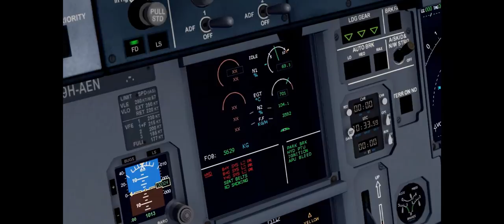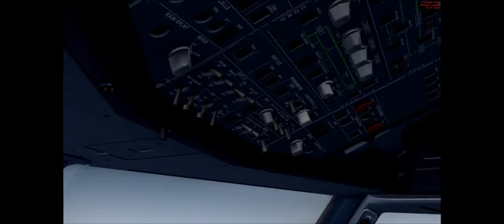Fsx CADF Air Malta Intercept and Escort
2 Mirage 2000 aircraft flying closeby are requested to intercept the non-responding airliner. The Mirage pilots make contact with the pilot and escort them until they get their radios back working. Then the mirages reach bingo fuel and need to rtb - 2 Dutch F-16s are scrambled to take their place and bring the Airbus A320 to safety.

This was filmed in FSX Multiplayer using FRAPS.

Addons : Aerosoft F-16 Falcon
                 Aerosoft Airbus X
                 Mirage 2000-5 Rollus
                 Real Environment Xtreme
                 Filmed with FRAPS & Edited with Sony Vegas